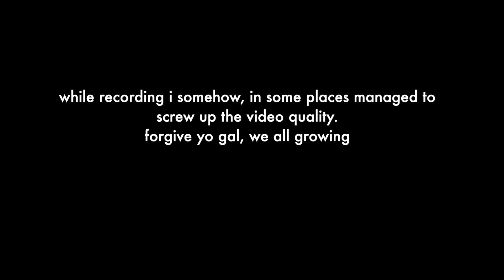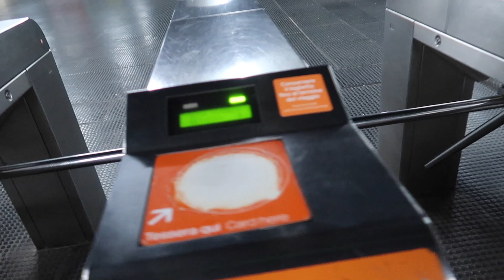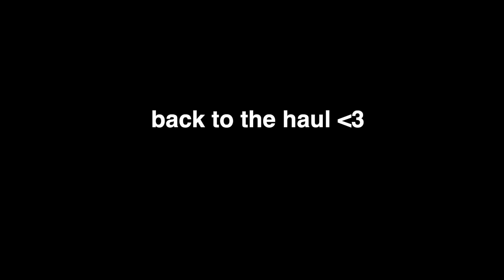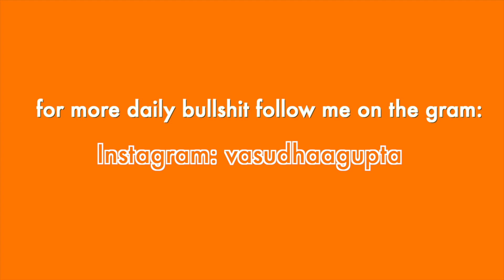a day in my life (well, almost)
it was a super chill day and having a super chill day is damn important. thanks for listening to my ted talk lol .

tshirt - Comme des Garçons
shorts - zara
shoes - nike airforce 1's

* the pieces i bought *
 hoodie/black top/striped top - urban outfitters